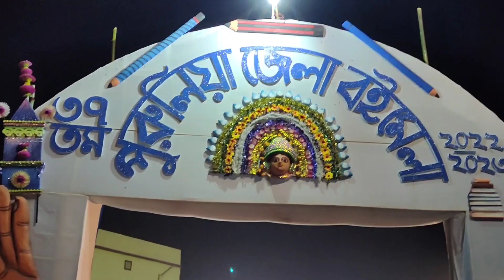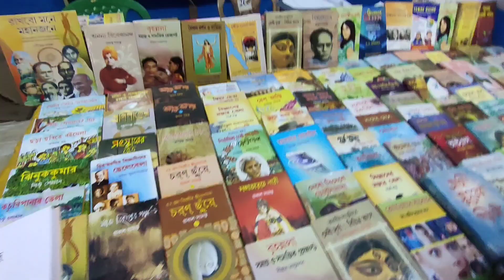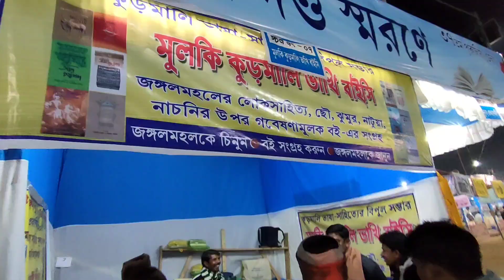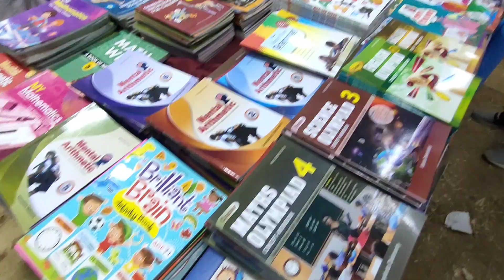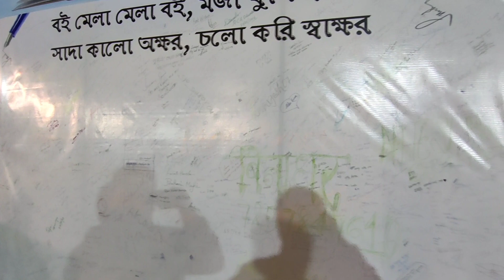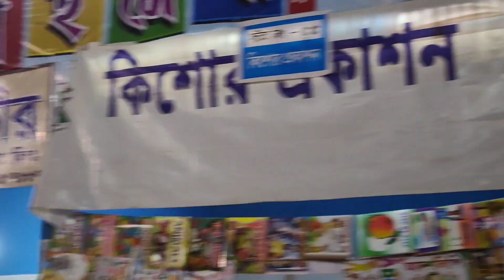PURULIA BOOK FAIR 2023 || KYA KYA HAI??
In this video I tried to show you book fair of Purulia ...

Follow me ---